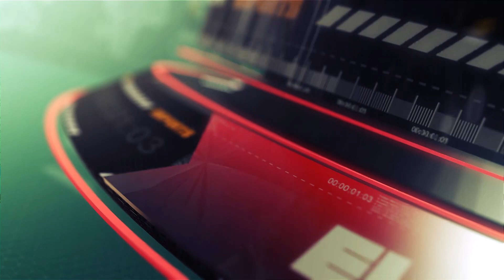En Joc (15/02/23)